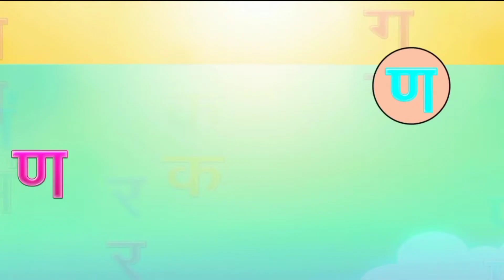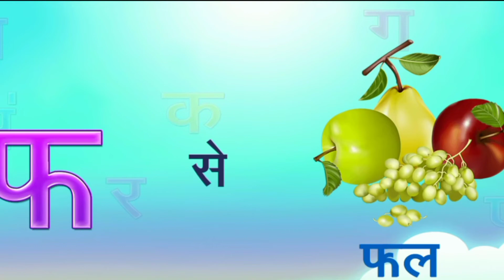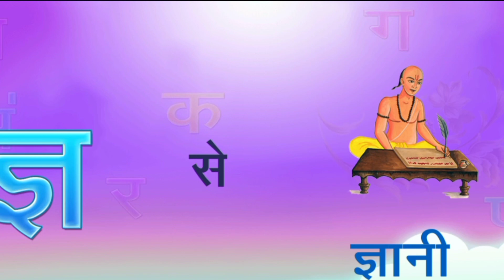क से कबूतर, ख से खरगोश, ग से गमला || हिंदी वर्णमाला क,ख,ग,अ,आ,इ,ई || Hindi alphabet for kids